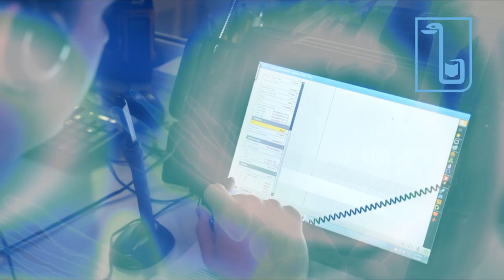Андрій Добровольський про ОНМедУ